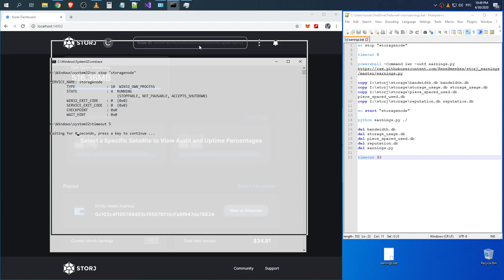Fifth month StorJ earnings (550 GB allocated)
Raw recording.